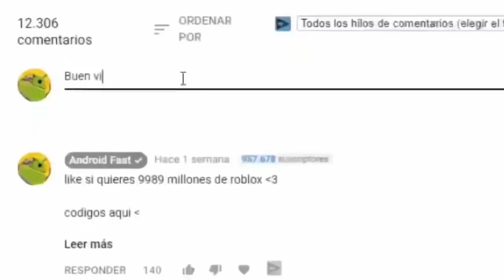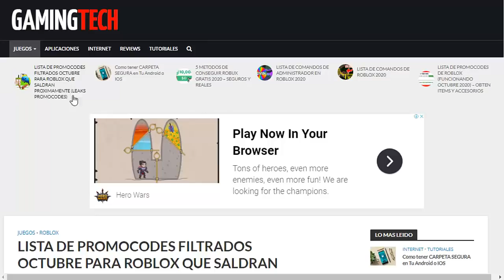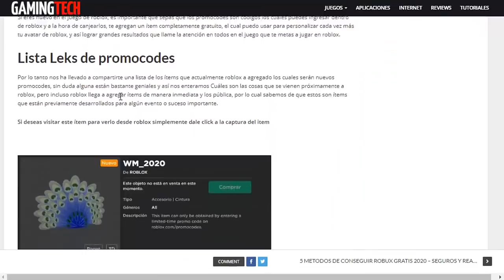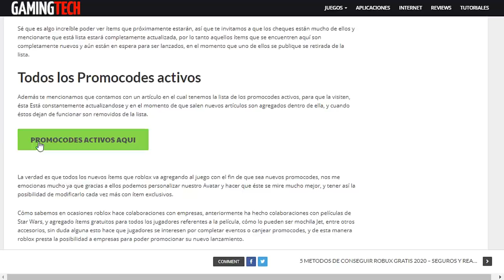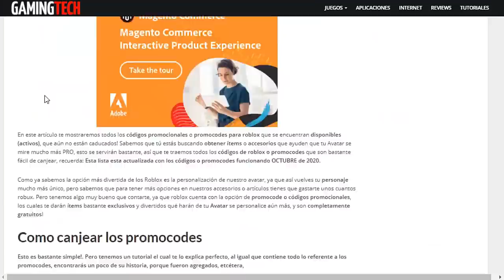NUEVOS PROMOCODE QUE TE DAN ACCESORIO GRATIS EN ROBLOX 😱🤑